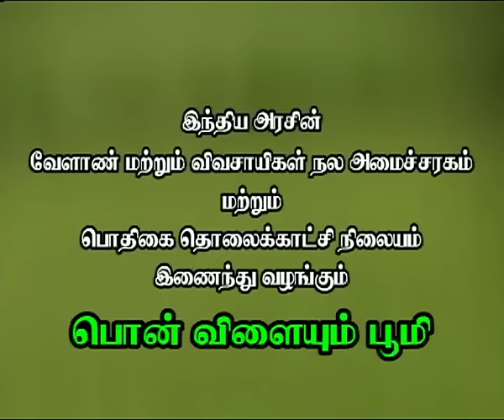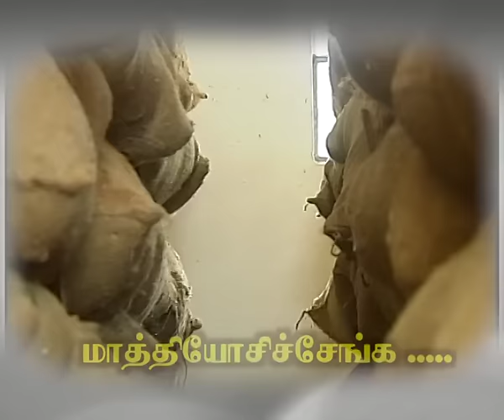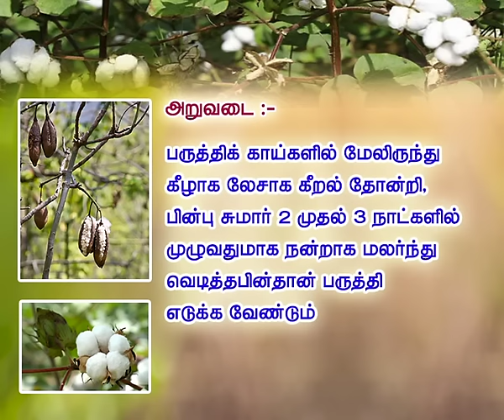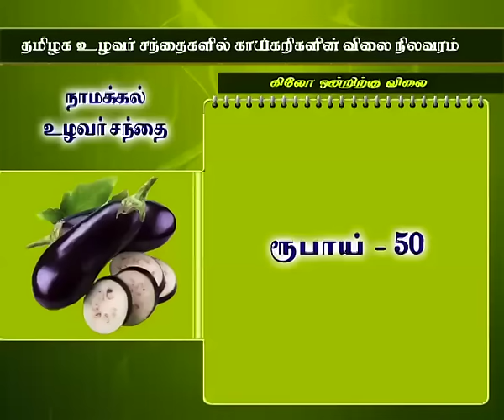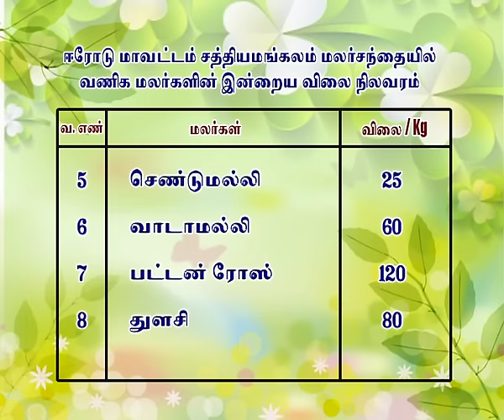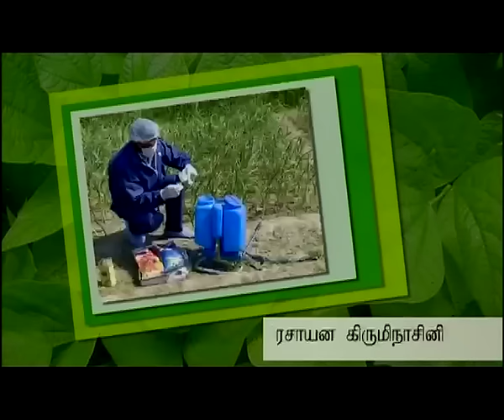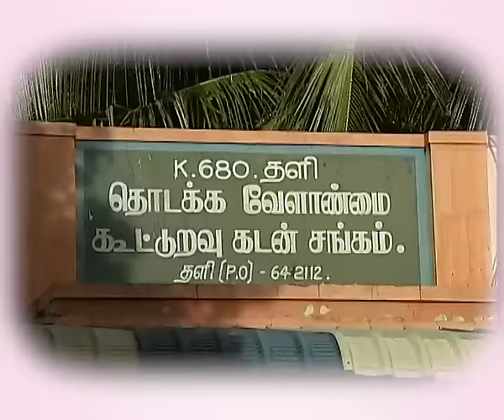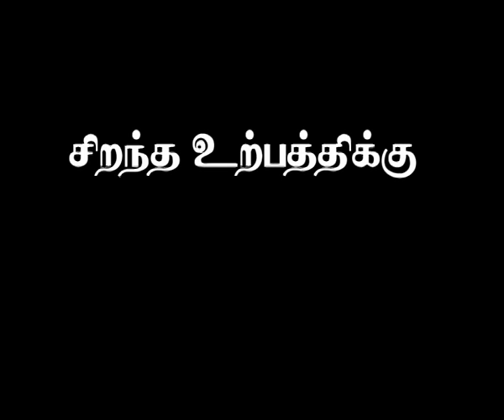Pon Vilaiyum Bhoomi 03/08/2016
i)Successful  Farmer Story  :
Pledge Loan
Pt:M.Bangarusamy,Agriculturalist
Pt:K.C.Kalimuthu, Agriculturalist

ii) Agri Advisories Notes :
aDistrict advisories note:  Madurai,Pudhukottai,Sivagangai,Dindigul,Theni
b) The Day’crop):   Horticulture (Fibre):  cotton

iii)Agricultural Technology:
 Tiruppur District Co-operative Department
Pt: Dr.K.V.S.Kumar,Joint Registrar of CO-operative Societies
Tiruppur Region,Tiruppur Region Joint Registrar office
4th Floor Collectorate Complex
Tiruppur